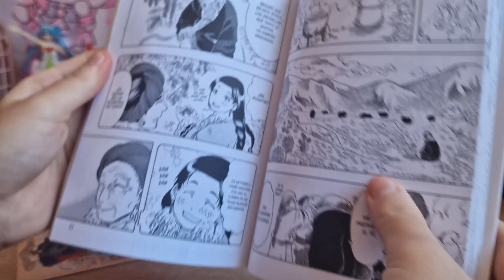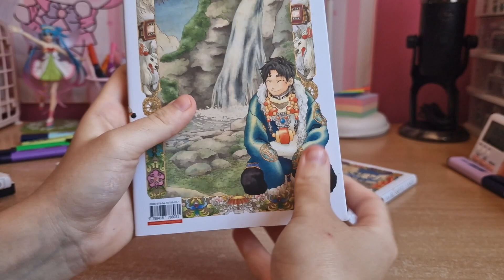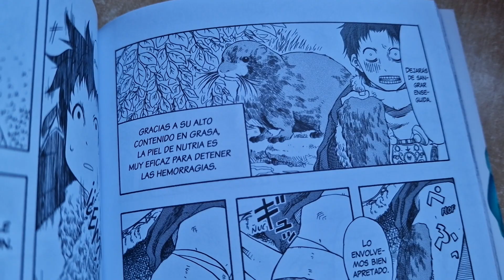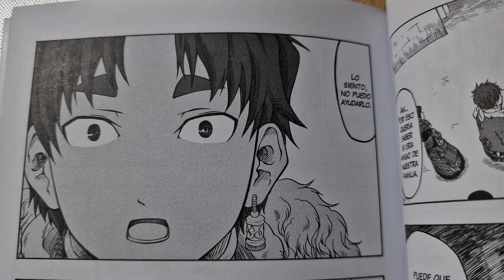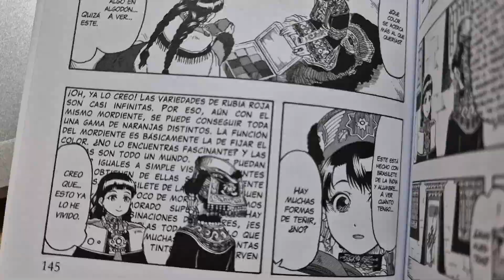Blissful Land: La felicidad está en las pequeñas cosas (Ichimon Izumi)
‧̍̊·̊‧̥°̩̥˚̩̩̥͙°̩̥‧̥·̊‧̍̊ ♡ °̩̥˚̩̩̥͙°̩̥ ·͙*̩̩͙˚̩̥̩̥*̩̩̥͙·̩̩̥͙*̩̩̥͙˚̩̥̩̥*̩̩͙‧͙ °̩̥˚̩̩̥͙°̩̥ ♡ ‧̍̊·̊‧̥°̩̥˚̩̩̥͙°̩̥‧̥·̊‧̍̊¡Ábreme! ‧̍̊·̊‧̥°̩̥˚̩̩̥͙°̩̥‧̥·̊‧̍̊ ♡ °̩̥˚̩̩̥͙°̩̥ ·͙*̩̩͙˚̩̥̩̥*̩̩̥͙·̩̩̥͙*̩̩̥͙˚̩̥̩̥*̩̩͙‧͙ °̩̥˚̩̩̥͙°̩̥ ♡ ‧̍̊·̊‧̥°̩̥˚̩̩̥͙°̩̥‧̥·̊‧̍̊

Hola a todos, bienvenidos al canal tanto como si es por primera vez o has vuelto. Llego justa con el vídeo, aunque me temo que será lo usual hasta verano 😅 Por aquí os dejo un manga muy tranquilito que podéis leer espaciado sin ningún problema de series largas! Espero que os guste y si lo probáis me contéis vuestra opinión, volveré en 2 semanas con el vídeo de Bokura ga ita (más puntual, lo llevo mejor organizado jeje). Nos vemos en el siguiente vídeo, gracias por verme ( ＾◡＾)っ ♡

*PD: El autor es Ichimon IZUMI, no Izuki se me fue un poco hablando os pido perdón por el detallito :(

por si quieres ver que leo/saber algo de mi vida ☆*ヾ(- ∀・*)*+☆

Fansubs/traducciones:
Scans en inglés traducidos y la edición de Milkyway (colé a finales un scan de la edición francesa, en el que sale Lati sonrojada, de la ed Nobi nobi!)

Timestamps

00:00 - Intro
01:00 - Autor y datos del manga
01:14 - Edición del manga
02:21 - Resumen y aclaraciones
05:54 - Personajes
15:00 - Puntos negativos y opiniones
17:40 - Puntos positivos que cumple el manga
20:15 - Cierre
20:58 - Fin